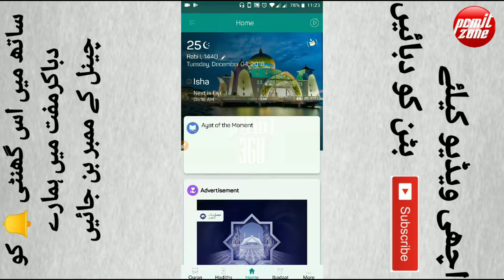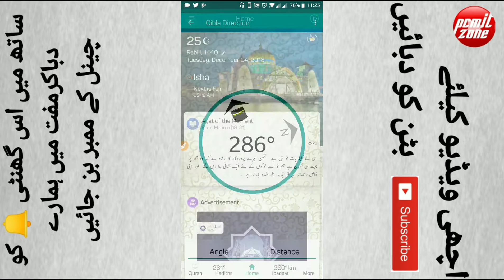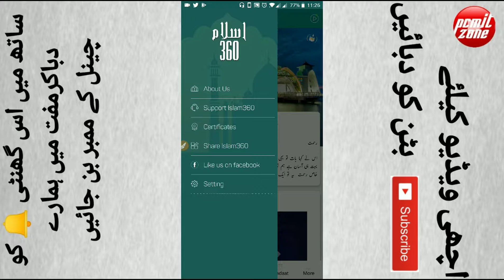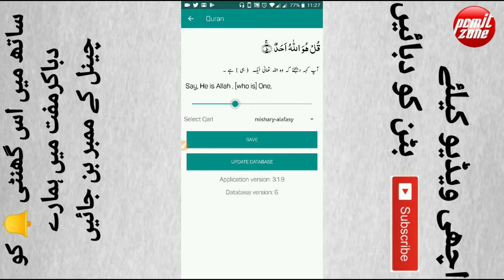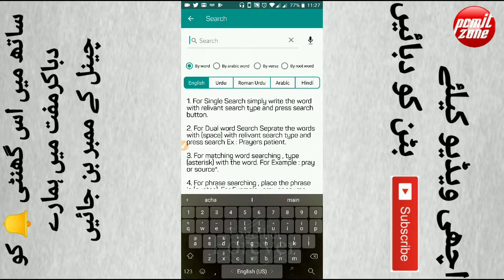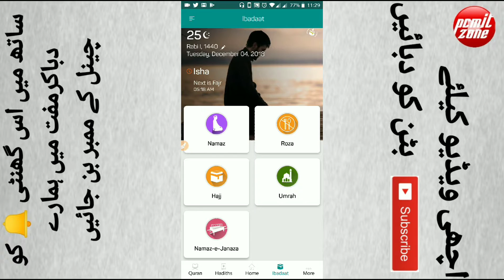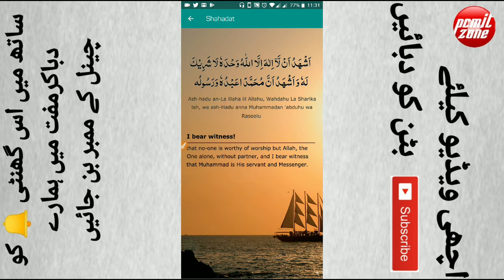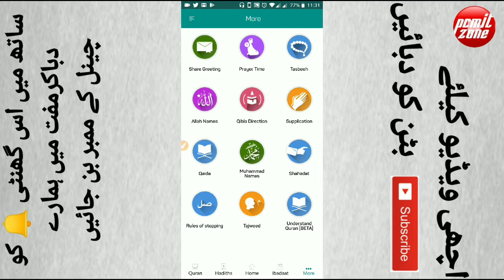World Best Islamic App with include all things you need in your Daily Life | Quran | Hasees | Islam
World Best and most popular Islamic App with all features like Quran, Hardees, Ibadaat & much more

FEATURES

world best Islamic app
best Islamic app in the world
world largest Islamic app
Best Android App for Muslims
Best ISO App for Muslims
Best Windows app for Muslims
Islamic app
Amazing app in Islam
Islam ki dunya

Complete Quran with more than 10 translations (from different schools of thoughts) and Tafseer.

More than 16 Qari’s Recitation.

Text based and Context based Searchable Quran.

All 6 Hadees books in English and Urdu with Searchable features.

Hadees Audio. ∅ Ibadaat Sections (Namaz, Roza, Hajj etc.) with gestures.

Dua Section ( All daily routine dua’s).

How To Use Islam 360  اسلام ٣٦٠ کیسے استمال کریں حصّہ